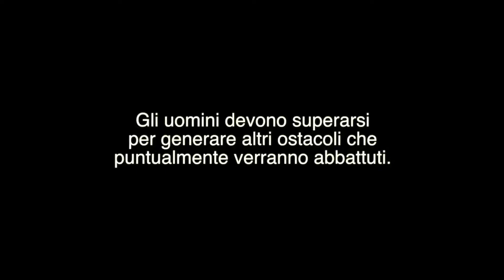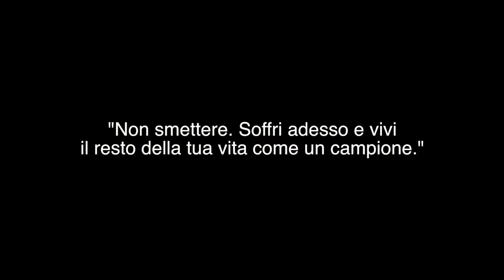Da Atene a Tokyo passando per Roma